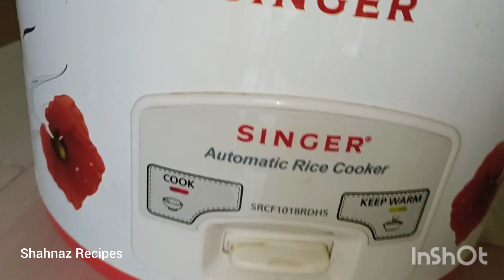জামালপুরের চাল বিরানের রেসিপি ❤️ Chal Biran Recipe